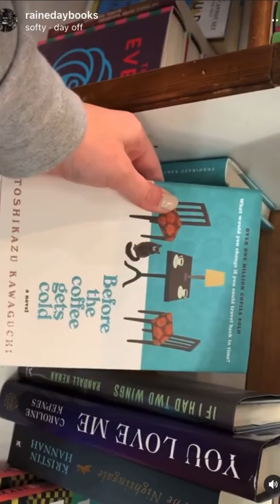Come book shopping with me!! Indie Bookstores, Local Small Businesses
Bookstore aesthetics video from my Instagram! @rainedaybooks

Bookstores: Godfather’s in Astoria, OR and Cloud & Leaf in Manzanita, OR

What’s your favorite indie bookstore?